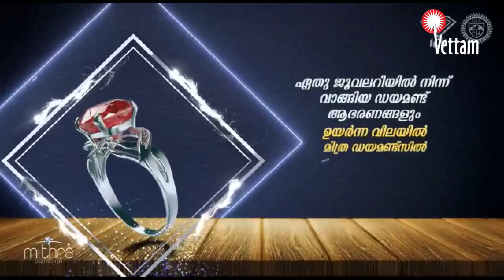ചമ്രവട്ടം റഗുലേറ്റര്‍ കംബ്രിഡ്ജിന്‍റെ പ്രാധാന്യമറിയിക്കുന്ന മാതൃക ഒരുക്കി ജലസേചന വകുപ്പ്